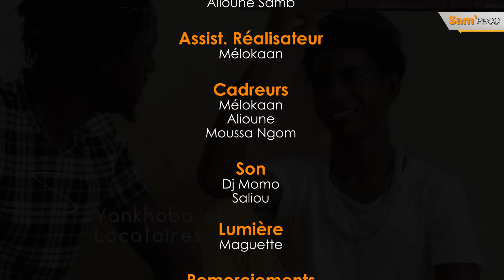Yankhoba ak Locataires Yi - Episode 9